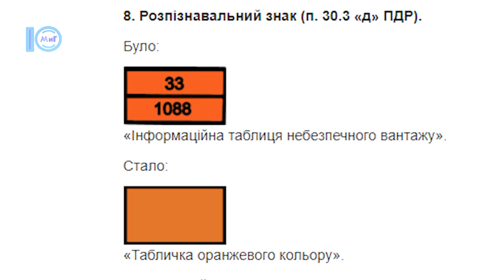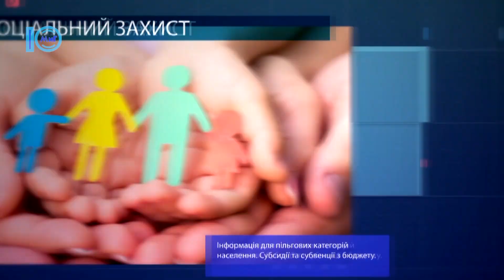Пішоходи на дорозі: правила та зміни до ПДР. Ваш консультант. 27.11.2020